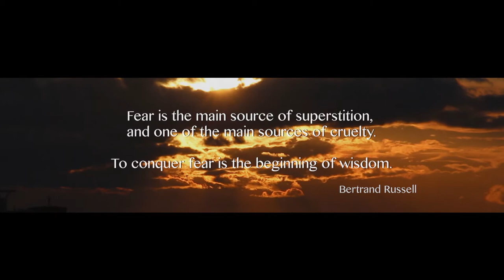"Life & Art with Shenpenn" Featuring Narai Dawn. 5th Episode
"Life & Art with Shenpenn" is an introspective, vulnerable, candid and a heart to heart conversation with conscious artists from different genres and styles. This is our first pilot season which will feature ten episodes. We will release two episodes a month where we feature an artist. The goal of the show is to be beyond gender, race, religion, class and border and our hope is to spread love, positivity and most importantly humanity along with showcasing various artists that will inspire us all.